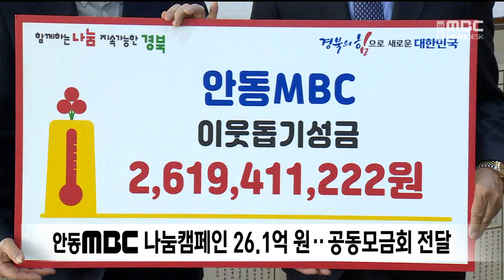안동MBC 나눔캠페인 26.1억 원.. 공동모금회 전달 / 안동MBC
2023/02/21 15:49:30    작성자 : 보도팀

지난 두 달간, 안동MBC를 통해
경상북도 사회복지공동모금회에 기탁된
나눔캠페인 성금이 오늘 안동MBC를 찾은
전우헌 경북 사회복지공동모금회장에게
전달됐습니다.
◀ＥＮＤ▶

성금 총액은 총 14,600여 건에,
26억 1,941만 원으로,
경북 모금회 전체가 모금한 성금 174억 원의
15%를 차지했습니다.